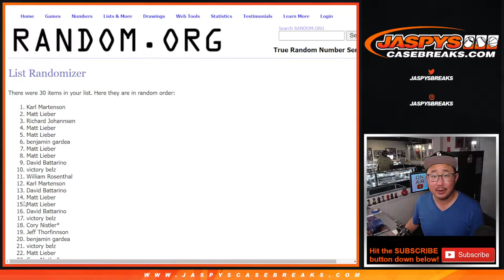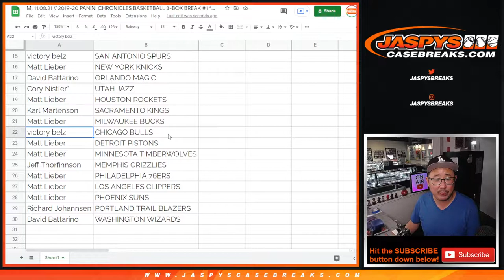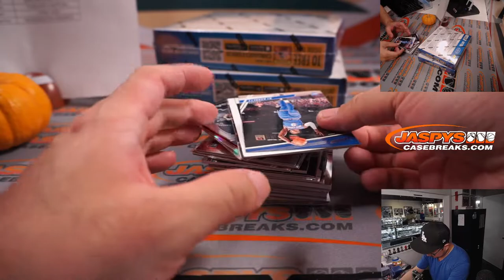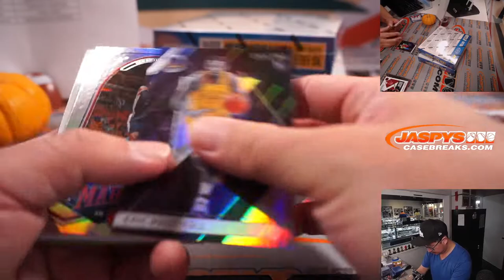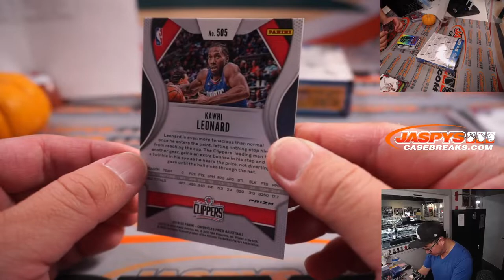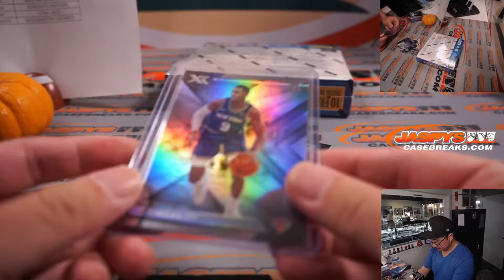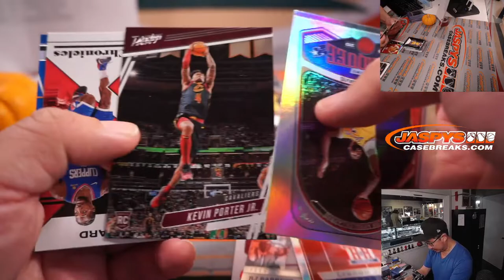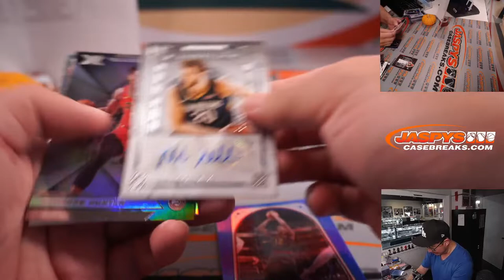M, 11.08.21 // 2019-20 PANINI CHRONICLES BASKETBALL 3-BOX BREAK #1 *2 RT EACH*